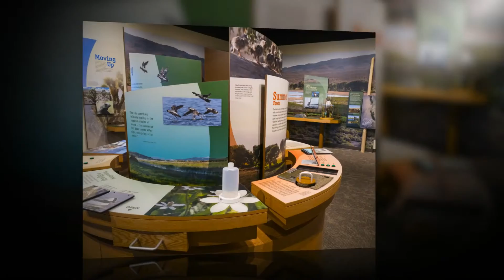Pahranagat National Wildlife Refuge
Slideshow of images from Pahranagat National Wildlife Refuge - May 2015